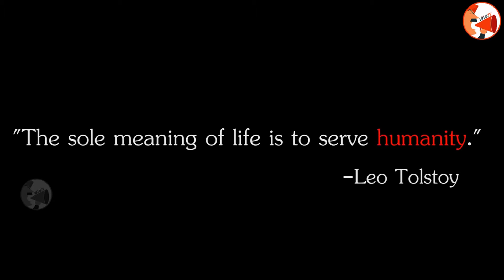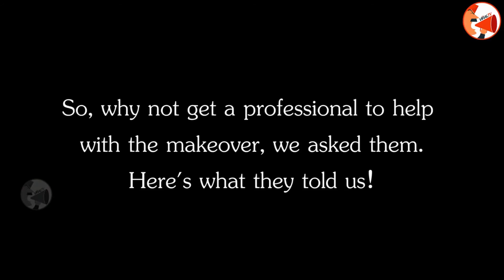Your Favorite Bollywood Song Ek Pyar ka naguma hai on Piano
ek pyar ka naguma hai movie shor joel madhukar best piano song new piano film song